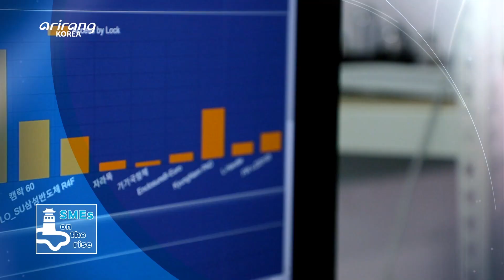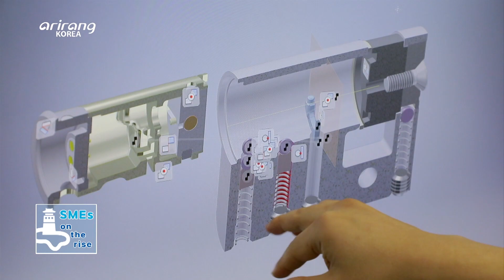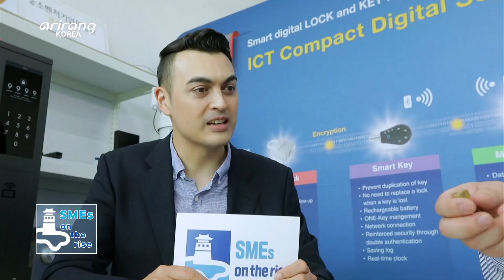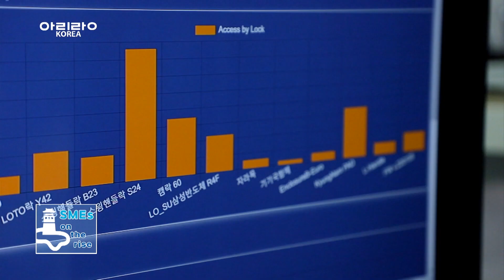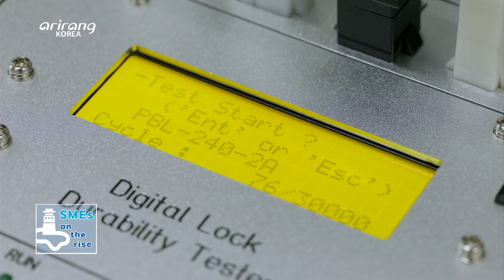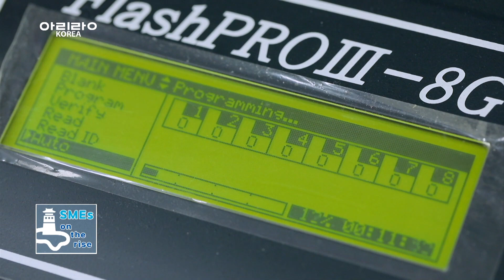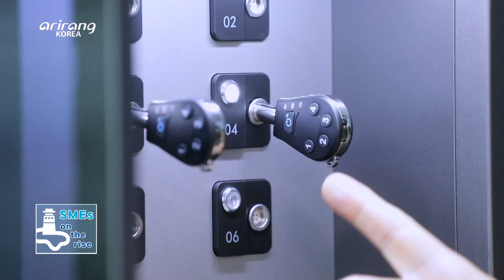[SMEs on the rise] A developer of industrial safety devices, “PLATFORMBASE(플랫폼베이스)”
A developer of industrial safety devices, “PLATFORMBASE”
(산업용 보안장치 전문 기업, ‘플랫폼베이스’)

PLATFORMBASE specializes in producing security devices. It mainly produces products for large-scale industrial sites like public organizations and power plants. It mainly produces ICT digital lock systems for communication businesses or power plants. A compact digital locking device is the main product of the company. It has combined the strength of small keys and electronic locks. When a user controls the device with a smart key, it provides energy and carries out the following process. Passwords can be set up with the digital locking device, so it can provide enhanced security. Also, the history data can be saved and the date and time can be set up as well, so it is more convenient to manage the device. We introduce PLATFORMBASE, which strives hard to improve the security of industrial facilities.

보안장치를 전문으로 개발, 생산하는기업, 플랫폼베이스.
공공기관이나 발전소 등 대형 산업현장에 특화된 제품을 전문으로 생산한다. 특히, 통신사, 발전소 의 주요 시설물들에 사용되는 ICT 디지털락 시스템을 전문적으로 연구개발한다. 주력 제품은 소형 디지털 잠금장치로, 이 제품은 일반적인 소형 열쇠와 전자식 자물쇠의 장점을 결합했다. 사용자가 스마트키를 갖고 접근하면 에너지를 공급해주고 그 뒤부터 처리하는 디지털락 시스템이다. 무엇보다 암호를 디지털 잠금장치로 설정하기 때문에 보안성이 높으며, 사용 내용이 저장 및 확인되며 날짜 및 시간설정이 가능하다. 산업시설의 보안과 안전을 위해 끊임없이 노력하는 기업이다.